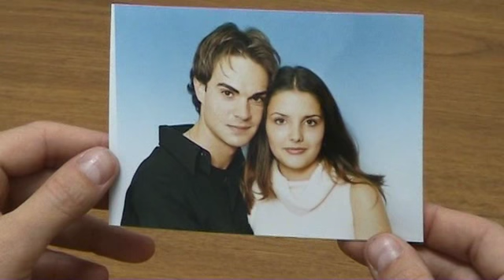Mihnea - Te Voi Gasi (2003) Promo Video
La vremea respectivă în toamna lui 2003, eram 2 artiști la început de drum, unul (Mihnea) încercând să spargă gheața în lumea muzicii cu o melodie care nu avea videoclip, iar celălalt (fiind subsemnatul), cocheta cu titlul de scenarist/regizor/cameraman, făcând acest clip pentru fratele lui. Acesta este rezultatul și chiar dacă este un videoclip simpluț și clasic, făcut cu minimal (pecuniar și că experiență vorbind), acele vremuri rămân vremuri de neuitat, de glorie.